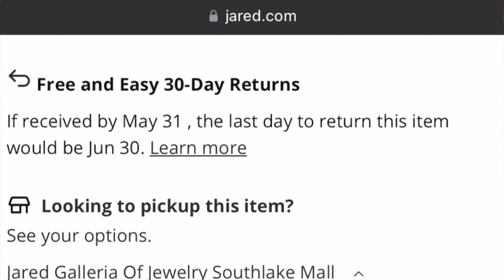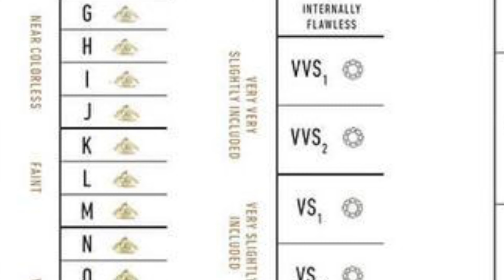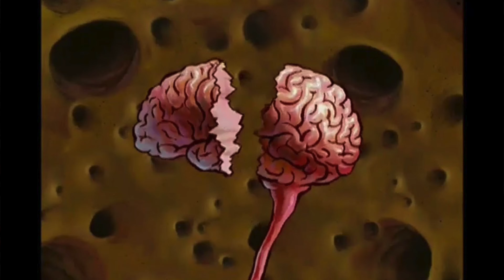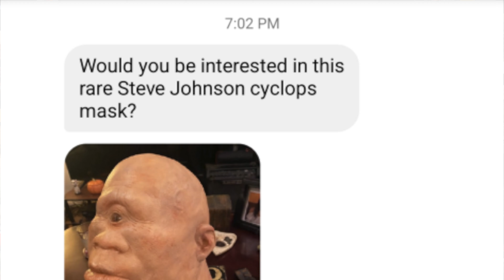Crimson Ghost Mask Room HALLOWEEN MASK TALK 5/24 Don Post MERLIN • Haters • DU • and lame mask deals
Random babbling about annoying people in the hobby and we take a look at somne great old masks!